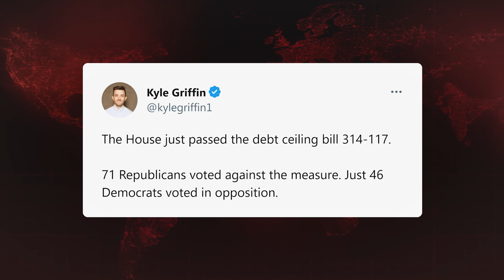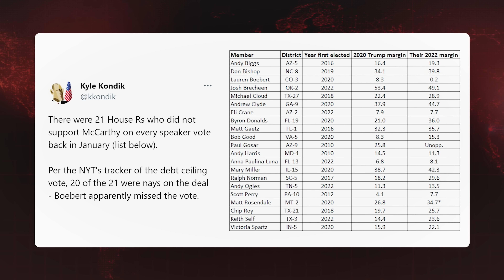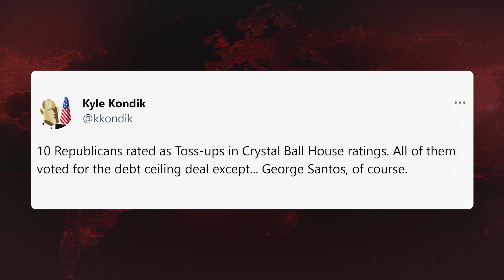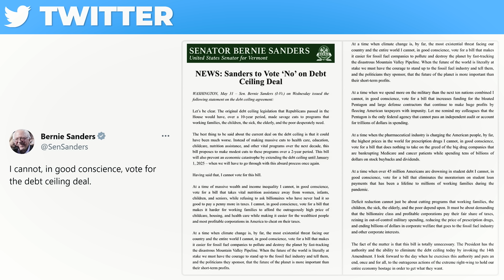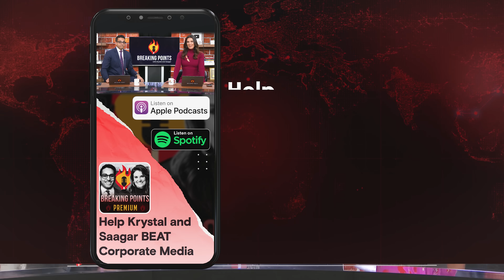BREAKING: Debt Deal Passes With NO Conservative Support | Breaking Points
Krystal and Saagar discuss the vote on the debt ceiling as conservatives turn on McCarthy.